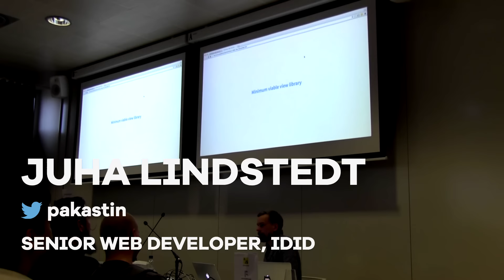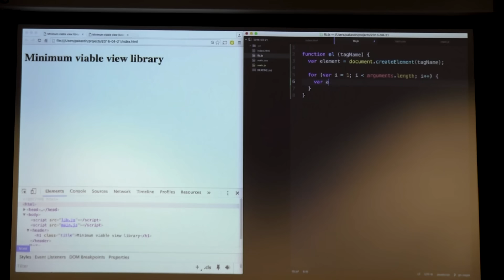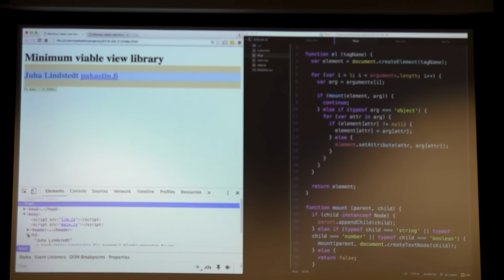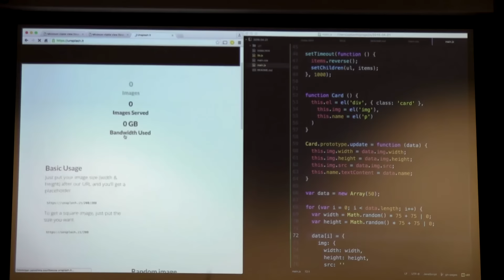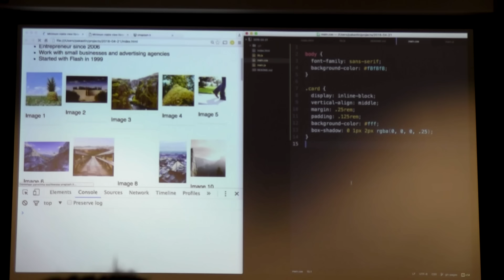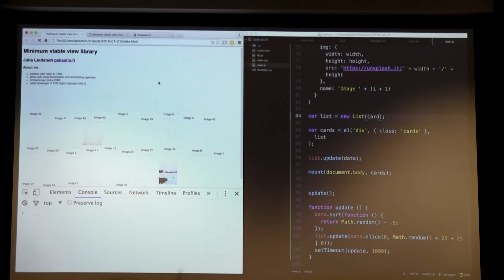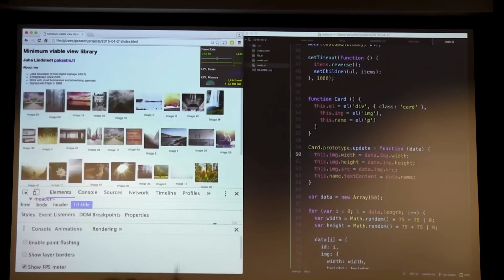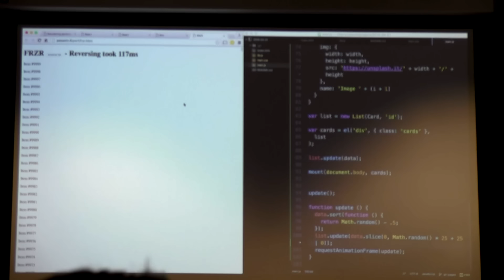Juha Lindstedt - Minimum Viable View Library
HelsinkiJS & Frontend Finland @ Alma Media 2016